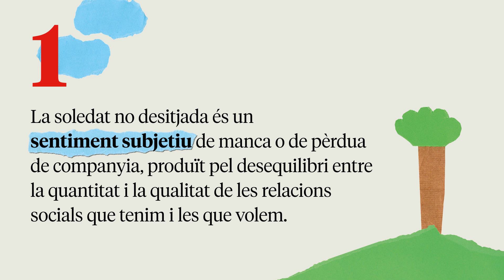Guia de Sant Joan de Déu per a acompanyar millor la soledat no desitjada en persones grans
La soledat no desitjada és un problema social i sanitari que afecta cada vegada més persones. L'Àrea de Sensibilització de Sant Joan de Déu Espanya ha elaborat, amb experts de SJD en salut mental i soledat, la Guia per a l'acompanyament de la soledat no desitjada de les persones grans.

Un recurs dirigit a professionals, voluntariat i ciutadania per a una millor detecció i acompanyament de la soledat.